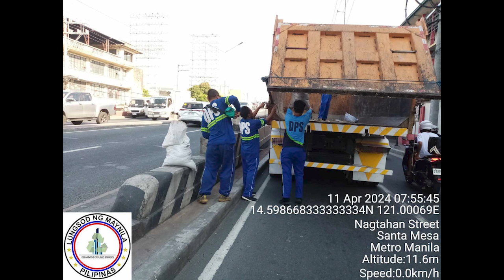Daily DPS Video 4-12-24